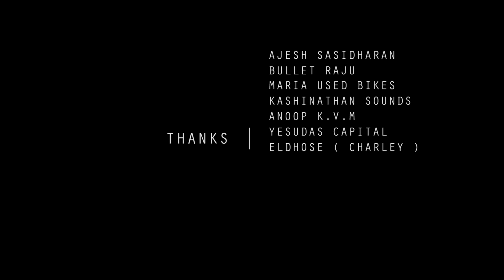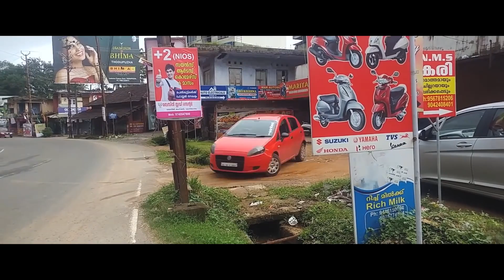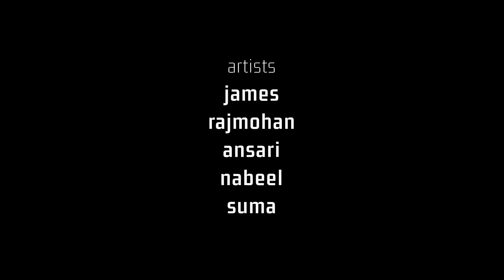എൺപതിലെ വെടിയുണ്ട ¦ Enpathile Vediyunda ¦ Amal Kallattu ¦ Essaar Media